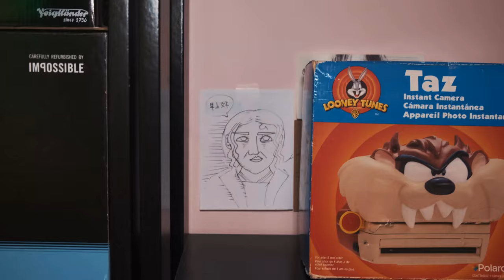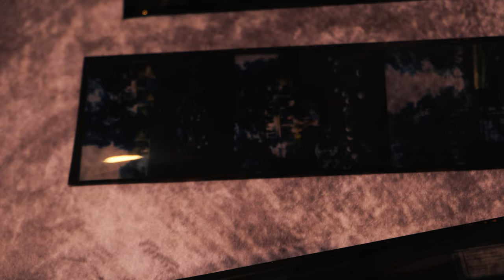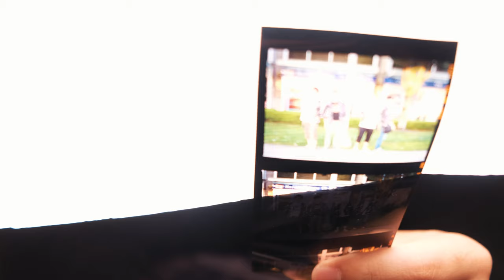TLR is the best. twin lens reflex camera review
My boss think this TLR is a way to start medium format film photography. First reason, the camera can be very cheap. all 67 and 645 camera are expensive. if you dont like the result just sell the camera, and buy 645 or 67 camera. second, the you can shoot 12 image, 67 can only do 10, 645 can do 16, but image is smaller.

so its a way to start , to know what you want, imaging you buy a expensive mamiya 7 or hassleblad camera, then you dont like the result. or you think film is kind of expensive.